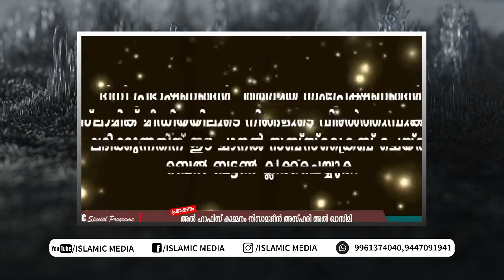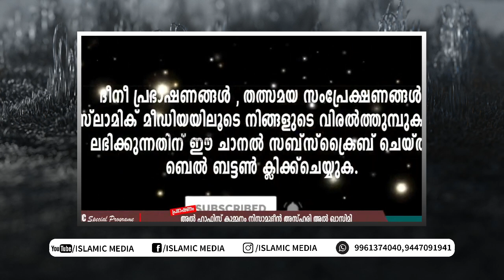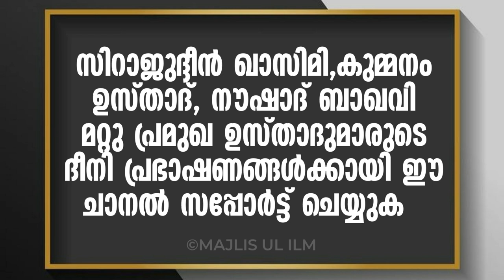ഇമാം മഹ്ദി വരുന്നതിനു മുമ്പ് ഭൂമിയിൽ ഉണ്ടാകുന്ന മാറ്റങ്ങൾ|കുമ്മനം ഉസ്താദ്